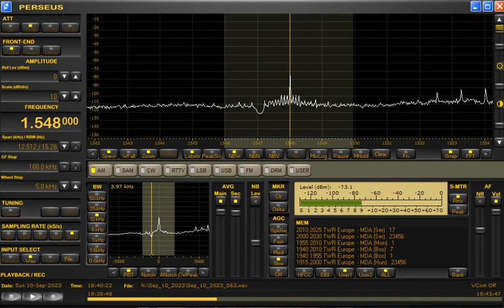1548kHz Radio Farda against TWR via Moldova at 1839UTC on September 10, 2023